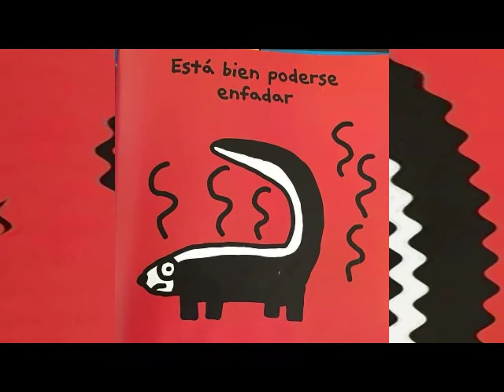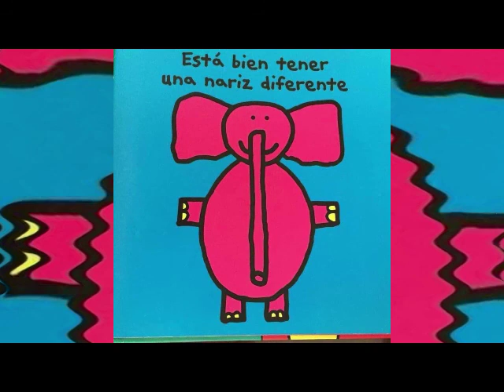LAS DIFERENCIAS - Por las Srtas. Marina y Carolina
Compartimos este hermoso video creado por las Srtas. Carolina y Marina, acerca de las diferencias. ¡Prestar atención no solo sus peques!, ¡Todos!